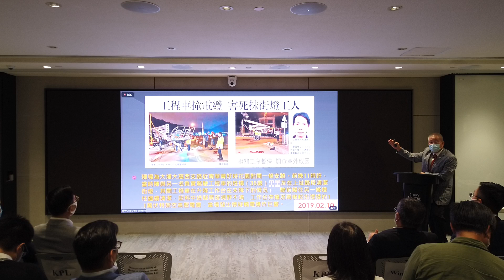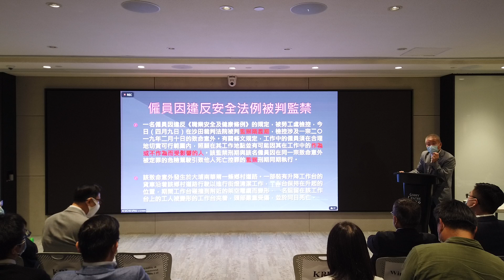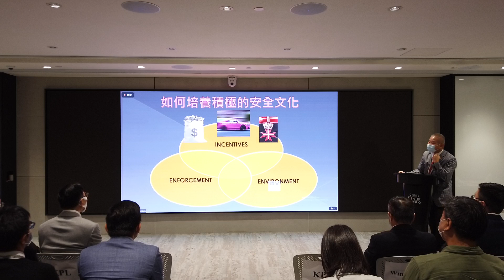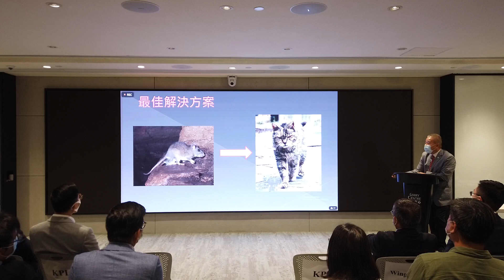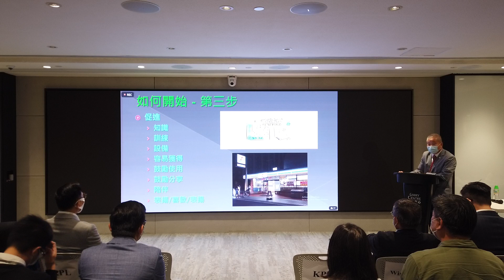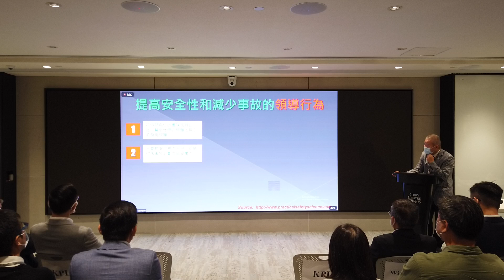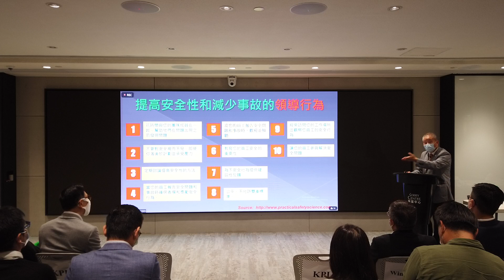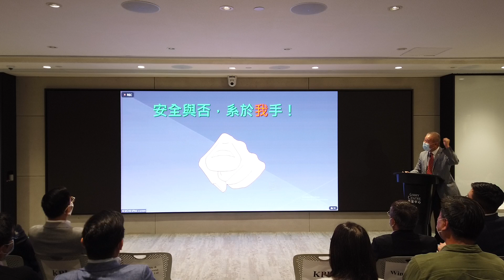Daron's Talk in Dec 2022 (Part 8)